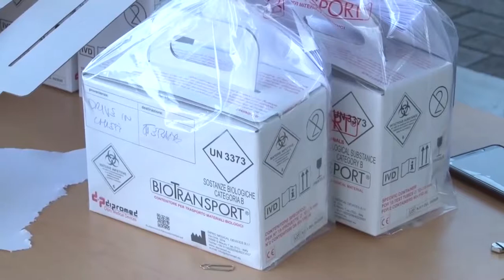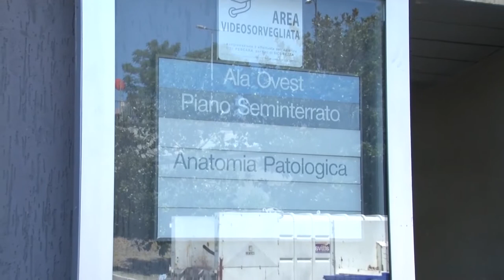Covid. Numeri record per le terapie intensive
Ancora in crescita i ricoveri in terapia intensiva in Abruzzo. 320 i nuovi positivi e 11 i decessi recenti. In calo gli attualmente positivi